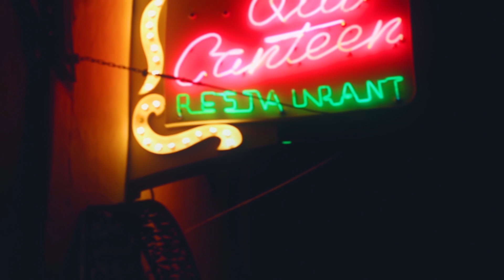GRIMEWAV - Lisa (Prod. by Lurch)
“Praise the Most Grime"

Filmed by : Good Looks Productions